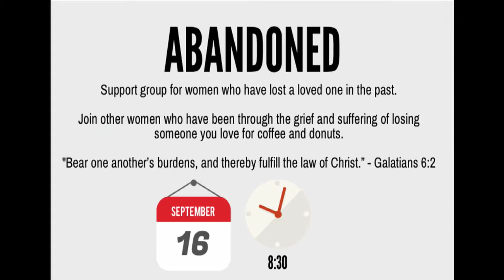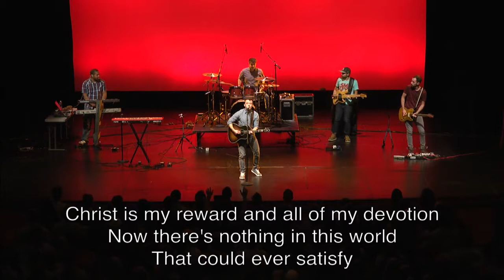Anderson University Campus Worship- Clayton King/Hank Murphy